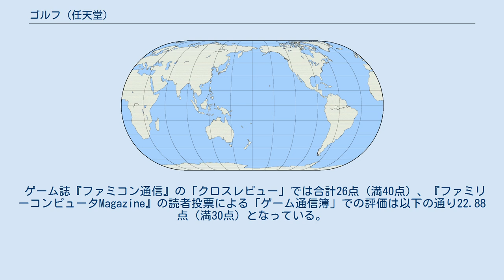ゴルフ (任天堂)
『ゴルフ』（GOLF）は、1984年に任天堂より発売されたファミリーコンピュータ用スポーツゲームである。
ファミコン向けでは初のゴルフゲーム。
 アーケード（任天堂VS.システム）、ファミリーコンピュータ ディスクシステム、ハドソンからは『任天堂のゴルフ』のタイトルでPC8801にも移植された。
アーケード版においては、CPU相手にマッチプレイを楽しむことが可能である。
また、FC版は『どうぶつの森』シリーズのファミコン家具として収録されたほか、Wii U向けバーチャルコンソールで配信。
 全18ホール、風向きや芝目も再現されていて、実戦さながらの雰囲気をもつ。
BGMが無く効果音のみと寂しい部分もあるものの、大人も楽しめる単純なシステムが中高年層に受けてロングセラーとなり、約246万本を売り上げた。
ちなみにスポーツゲームのジャンルとしては売り上げ2位である。
このゲームの功績は、1回目にボタンを押すことによりスイングを開始し、2回目にボタンを押すタイミングでショットの強さを決定し、3回目ボールを打つ瞬間にボタンを押すタイミングで飛球の曲がり具合を変えることができる「ボタンを3回押してショットする」というシステムを確立したことである。
このシステムは、以後ほとんどのゴルフゲームで使われ続ける基本スタイルとなった。
 このゲームで使われる長さの単位はヤードではなくメートルになっている（海外版ではヤード表記）。
 プレイヤーが操作するキャラクターはマリオに酷似した髭の生えたおじさんであるが、「ファミリーコンピュータMagazine」での特集によれば、マリオではないとのことである。
このおじさんはおっさんという名前で『キャプテン★レインボー』（2008年）に登場する。
 ゲーム誌『ファミリーコンピュータMagazine』の1991年5月10日号特別付録の「ファミコンロムカセット オールカタログ」では、「シンプルなゲームではあるが、良い出来だったと思う」と紹介されている。
 ゲームボーイ版はキャラクターが小さめとなっており、コース上に表示される。
JAPANコースと上級者向けのU.S.A.コースの計36ホール。
ニンテンドー3DS向けバーチャルコンソールで配信。
 ゲーム誌『ファミコン通信』の「クロスレビュー」では合計26点（満40点）、『ファミリーコンピュータMagazine』の読者投票による「ゲーム通信簿」での評価は以下の通り22.88点（満30点）となっている。